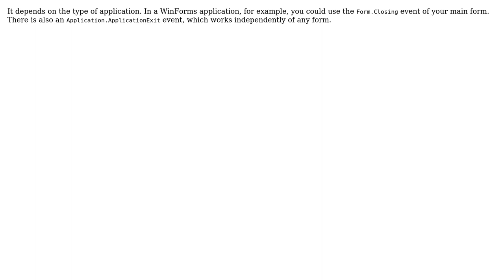Software Engineering: Single Responsibility Principle: Responsibility unknown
With thanks & praise to God, and with thanks to the many people who have made this project possible! | Content (except music & images) licensed under CC BY-SA | Music | Images & others | With thanks to user Olivier Jacot-Descombes user lurkerbelow and the Stack Exchange Network Trademarks are property of their respective owners. You are responsible for your own actions.